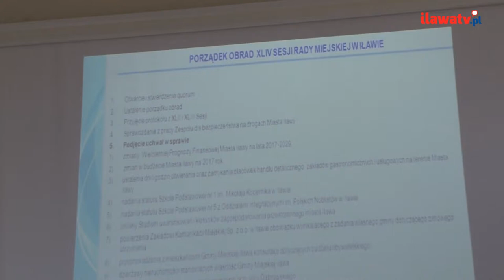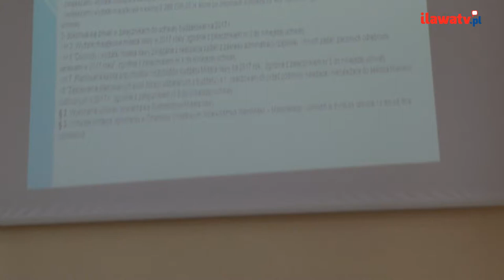XLIV Sesja Rady Miejskiej w Iławie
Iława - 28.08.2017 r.